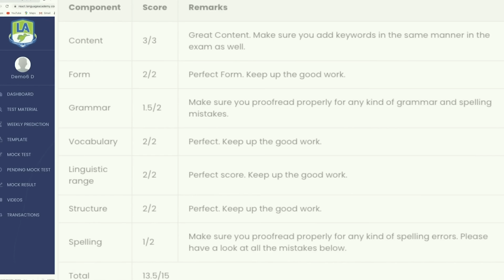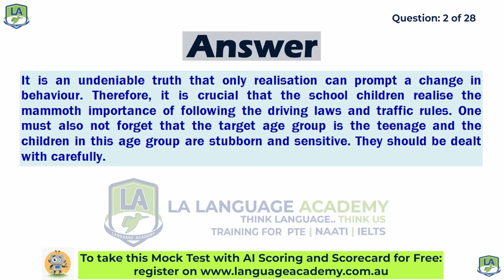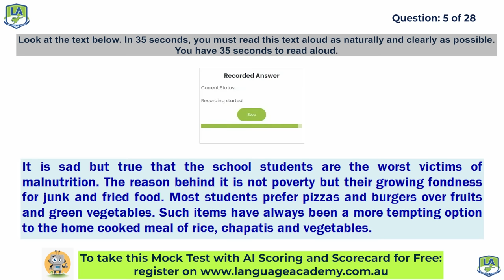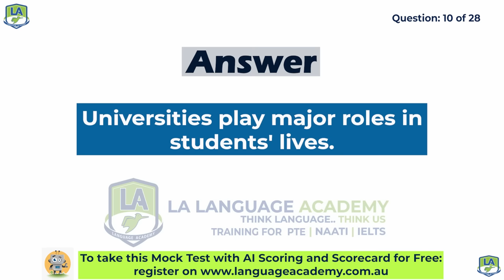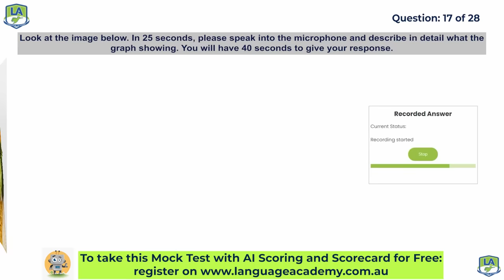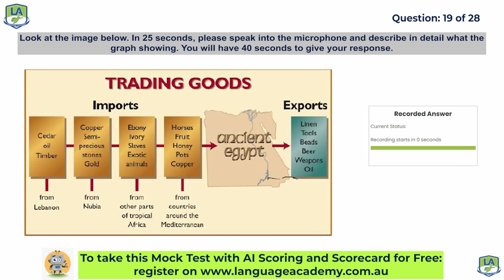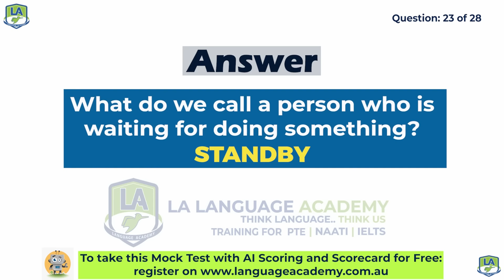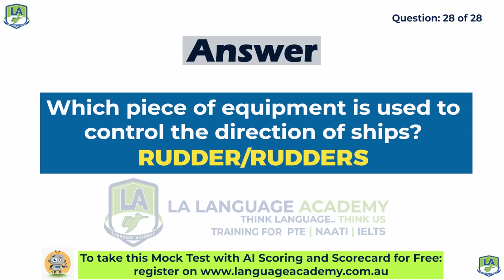PTE Speaking | Full Mock Test with Answers | May 2022 | LA Language academy PTE NAATI & IELTS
✅𝗣𝗧𝗘 𝗦𝗽𝗲𝗮𝗸𝗶𝗻𝗴 𝗙𝘂𝗹𝗹 𝗠𝗼𝗰𝗸 𝗧𝗲𝘀𝘁 𝘄𝗶𝘁𝗵 𝗔𝗻𝘀𝘄𝗲𝗿𝘀 - 𝗠𝗮𝘆 𝟮𝟬𝟮𝟮 🎯